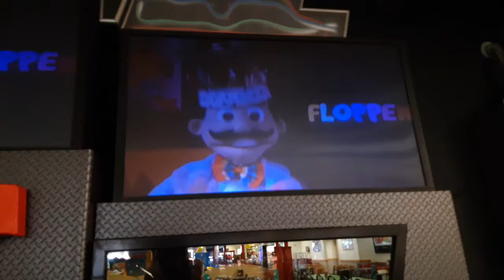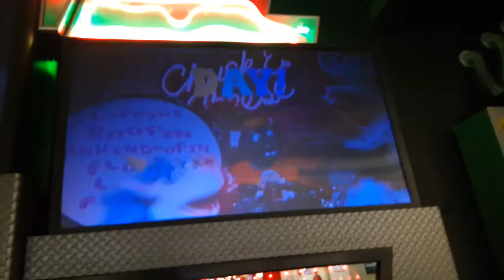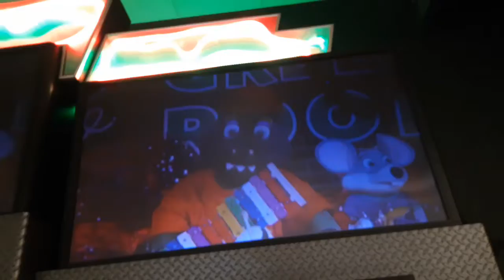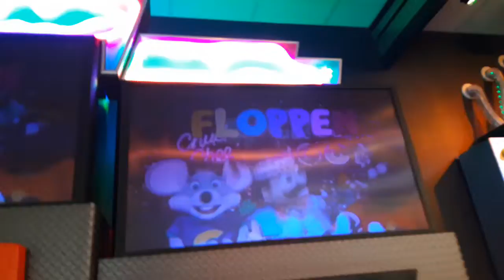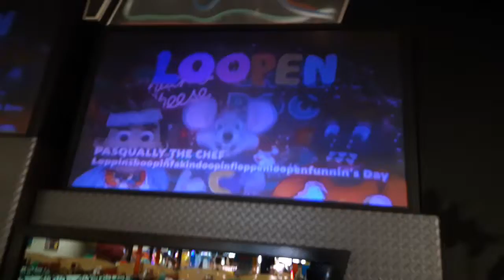Chuck e cheese show 1 2019 loppinsboopinfakindoopinfloppenloopen funnin's day version 13